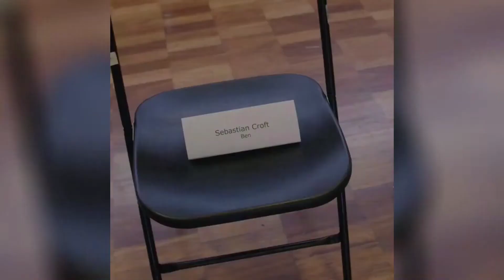ATOR DEIXA HEARTSTOPPER NA TERCEIRA TEMPORADA - SÉRIE RENOVADA PARA O 3º ANO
Heartstopper foi renovada para a terceira temporada, mas o ator Sebastian Croft confirmou que não irá reprisar seu papel como Ben Hope. Atualmente, ele está participando da tão esperada 2ª temporada , que chegou ao Netflix na semana passada, porém, esta série marca o fim de sua história.

Seu personagem era parte integrante da trama até agora, pois ele estava envolvido em um relacionamento tóxico com Charlie Spring (interpretado por Joe Locke).